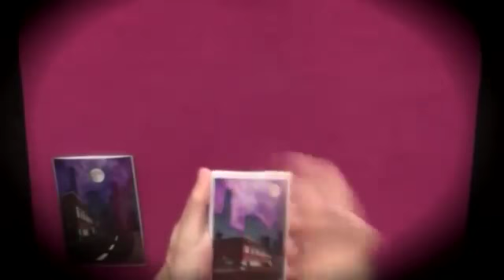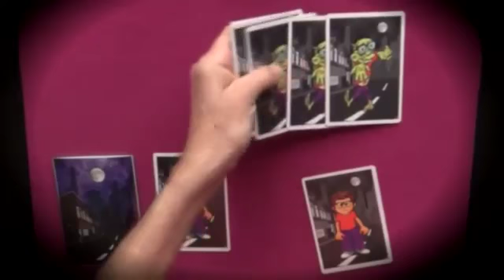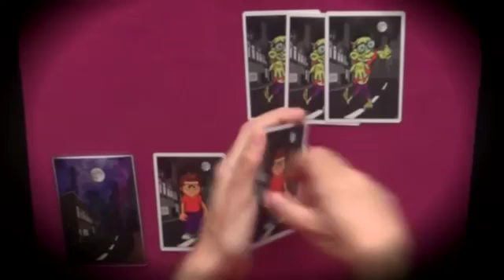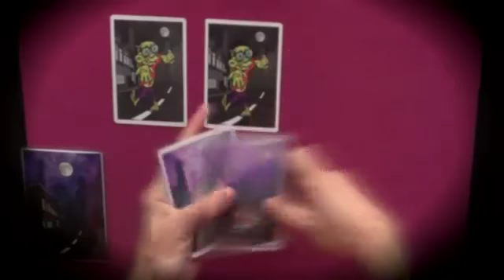Zombie City by Nicolás Martinez - Alberico Magic